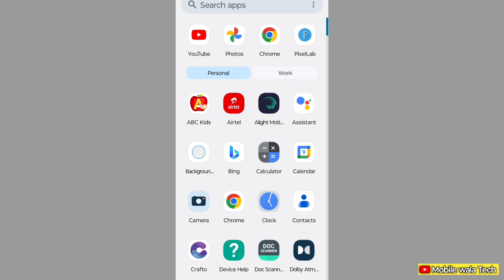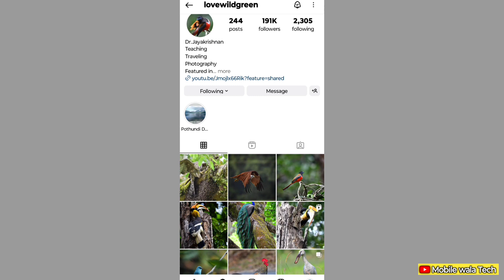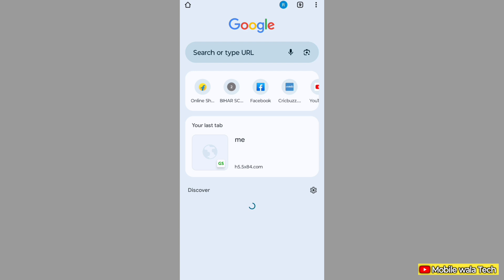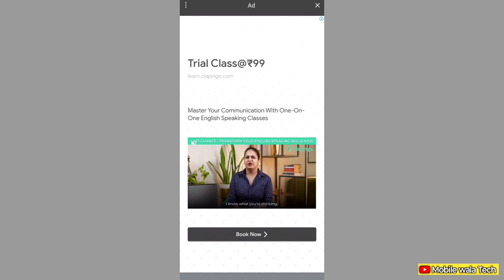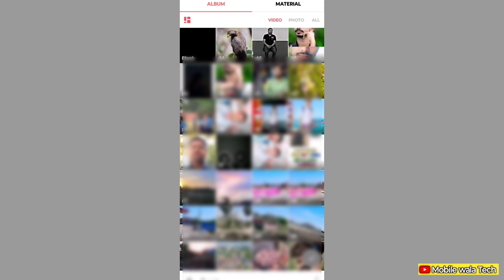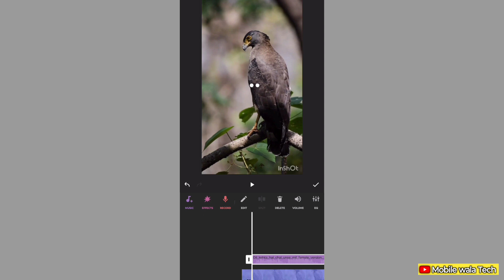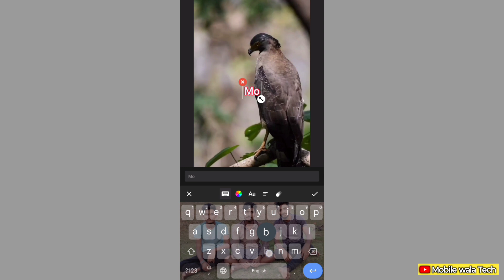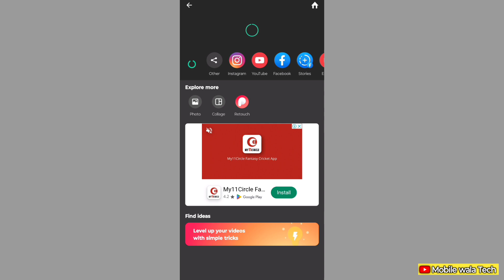🔥पक्षी और जानवर वाला Video कैसे बनाएं |दूसरे की वीडिओ Copy-Paste करके कमाओ $5000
पक्षी और जानवर वाला Video कैसे बनाएं
दूसरे की वीडिओ Copy-Paste करके कमाओ
How to earn money from YouTube
how to earn money from Copy paste
copy paste se paisa kaise kamaye
how to make money from YouTube
reaction video kaise banye
reaction video se paisa kaise kamaye
Best channel ideas
Best channel idea in 2024
How to make reaction video
Best channel ideas for youtube
Best channel ideas in 2024
YOUTUBE PR COPY PASTE se paisa kaise kamaye
Online paisa kamane ka rasta